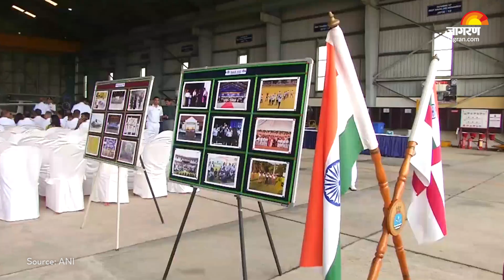Indian Navy 1st Women Pilot: Sub Lt Shivangi Shivangi Singh बनीं Indian Navy की First Women Pilot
Indian Navy को First Women Pilot मिल गई हैं, नाम हैं Shivangi Singh। Bihar के Muzaffarpur की रहने वाली Sub Lt Shivangi Kochi में अपनी Training पूरी करने के बाद Navy के Dornier surveillance aircraft के कॉकपिट में उड़ान भरने के लिए तैयार हुईं हैं। नेवी में पहली महिला पायलट बनने के बाद सब लेफ्टिनेंट शिवांगी ने कहा, 'इसके लिए मैं लंबे समय से इंतजार कर रही थी और आज वो दिन आ गया है। ये बेहद शानदार अनुभव है। अब मैं तीसरे स्टेज की ट्रेनिंग पूरी करने के लिए काम करूंगी।' नौसेना के मुताबिक, सब-लेफ्टिनेंट शिवांगी ने शार्ट सर्विस कमीशन (एसएससी) का 27वें एनओसी कॉर्स ज्वाइन किया था और पिछले साल यानि जून 2018 में केरल के ऐझीमाला स्थिय इंडियन नेवल एकेडमी में अपनी कमीशनिंग पूरी कर ली थी. करीब डेढ़ साल पायलट की ट्रेनिंग करने के बाद 2 दिसम्बर को शिवांगी नौसेना की पहली महिला पायलट बनीं।